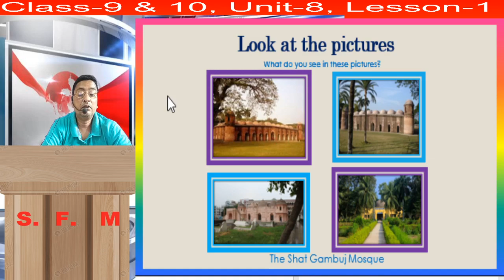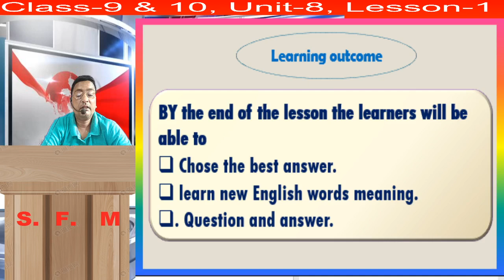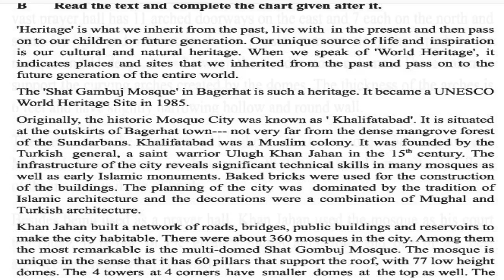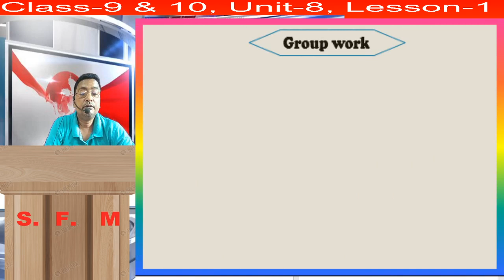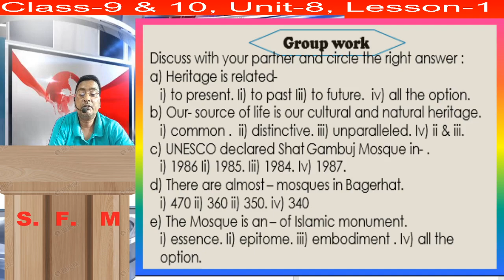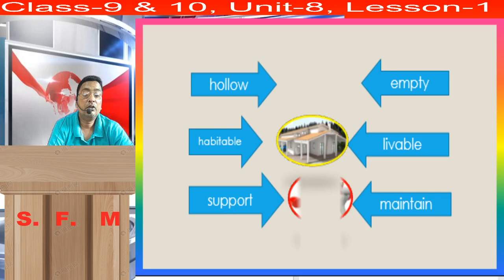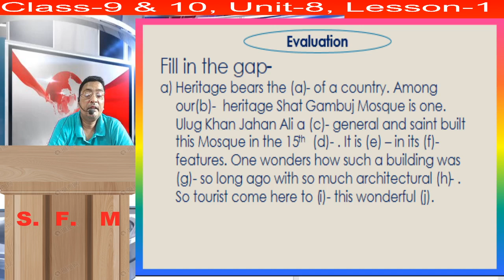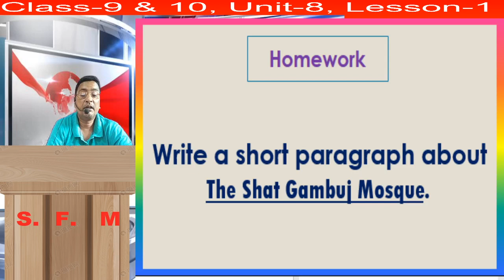Sat gombuj mosque